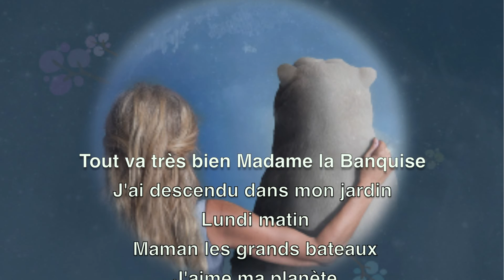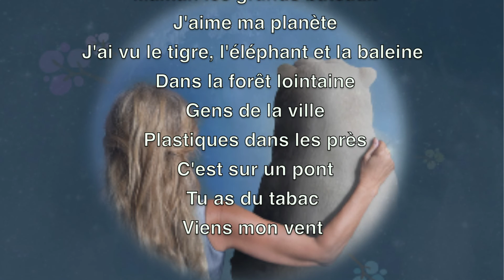CO2 Mon Amour - Dominique Dimey Coup de coeur pour son nouvel album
Denis Cheissoux partage son coup de coeur pour les chansons entre colère et douceur de l'Album "Tout va très bien Madame la Banquise de Dominique Dimey. Des chansons qui réunissent toutes les générations et appellent à réagir et à penser le monde autrement, tout comme le fait son émission depuis tant d'années.